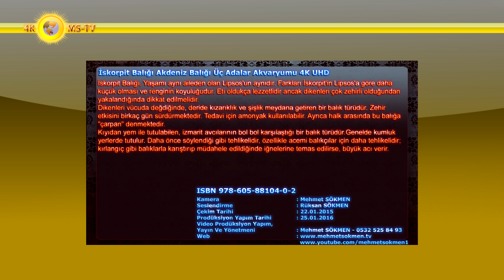İskorpit Balığı Akdeniz Balığı Üç Adalar Akvaryumu 4K UHD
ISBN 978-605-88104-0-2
İskorpit Balığı, Yaşamı aynı aileden olan Lipsos'un aynıdır. Farkları İskorpit'in Lipsos'a göre daha küçük olması ve renginin koyuluğudur. Eti oldukça lezzetlidir ancak dikenleri çok zehirli olduğundan yakalandığında dikkat edilmelidir.
Dikenleri vücuda değdiğinde, deride kızarıklık ve şişlik meydana getiren bir balık türüdür. Zehir etkisini birkaç gün sürdürmektedir. Tedavi için amonyak kullanılabilir. Ayrıca halk arasında bu balığa "çarpan" denmektedir.
Kıyıdan yem ile tutulabilen, izmarit avcılarının bol bol karşılaştığı bir balık türüdür.Genelde kumluk yerlerde tutulur. Daha önce söylendiği gibi tehlikelidir, özellikle acemi balıkçılar için daha tehlikelidir; kırlangıç gibi balıklarla karıştırıp müdahele edildiğinde iğnelerine temas edilirse, büyük acı verir.
Kamera/Metin Yazım : Mehmet SÖKMEN
Seslendirme : Rüksan SÖKMEN
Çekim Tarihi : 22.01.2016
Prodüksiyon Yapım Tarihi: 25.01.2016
Yayın Ve Yönetmeni: Mehmet SÖKMEN - 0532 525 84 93